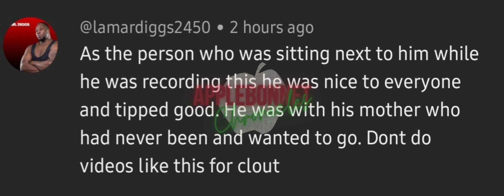Derrick McBride.... SHUT YO ASS UP!!!